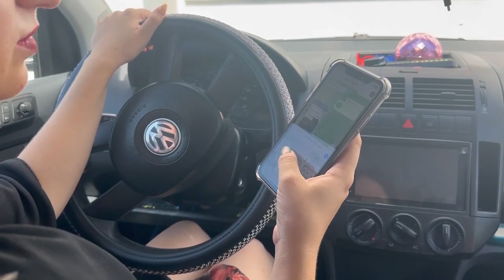Проверяй. Думай. Делай!